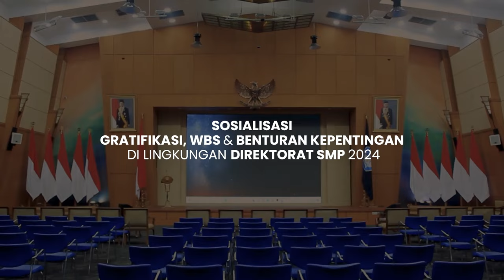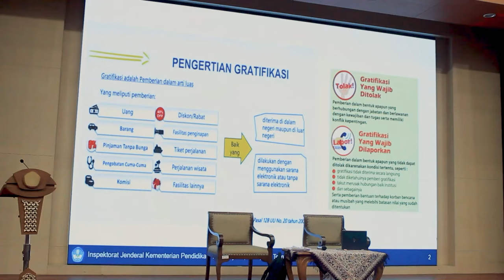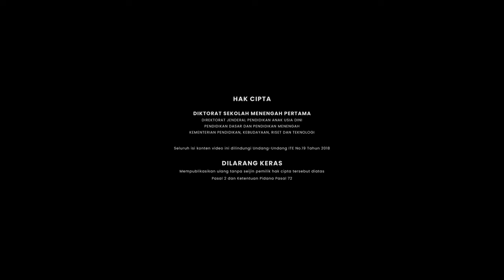Sosialisasi Gratifikasi, WBS, dan Benturan Kepentingan di Lingkungan Direktorat SMP